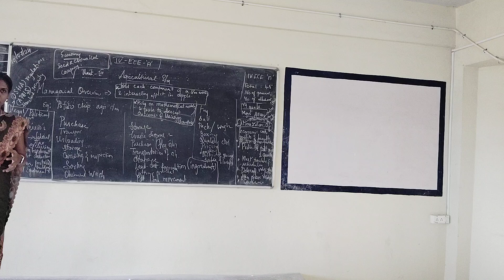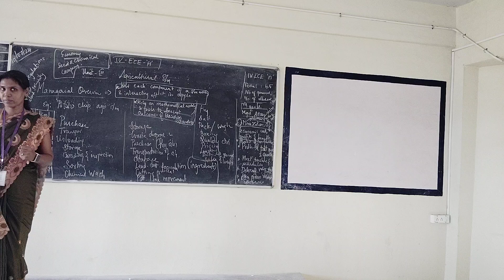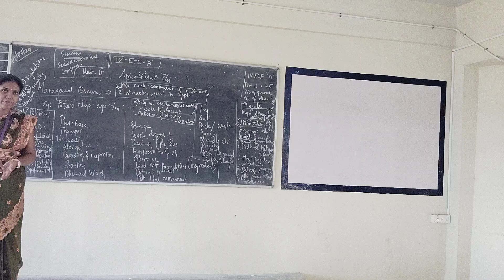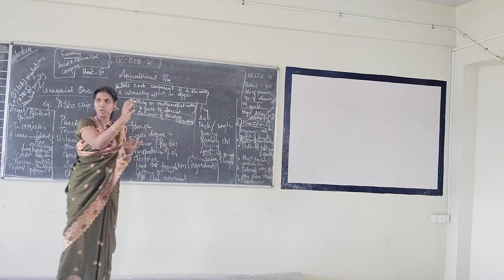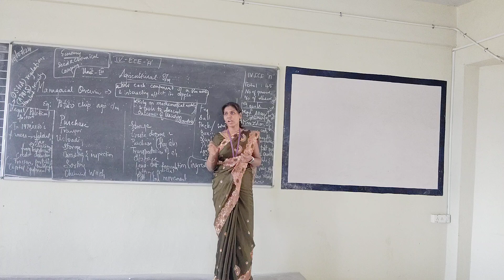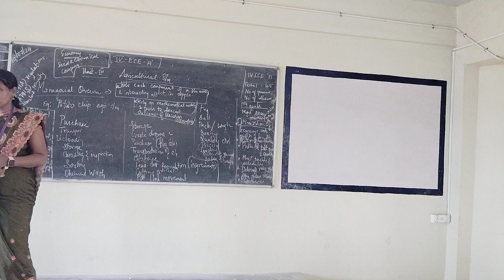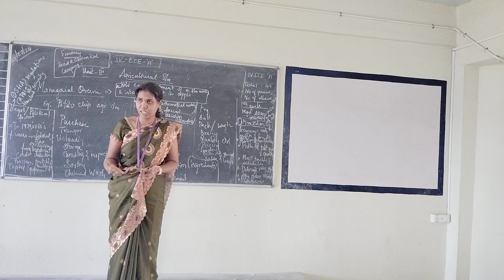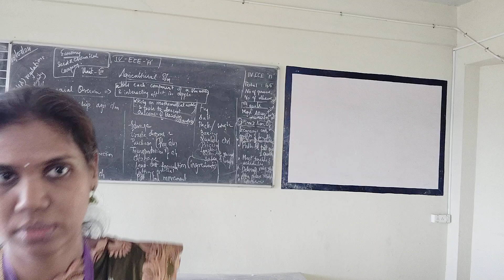IV ECE A ITAS MANAGERIAL OVERVIEW 10 7 24